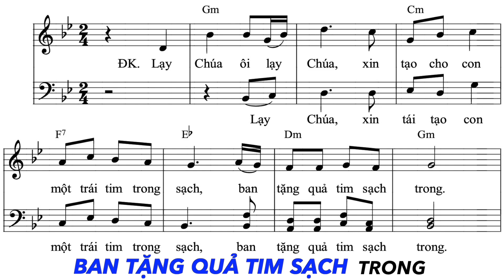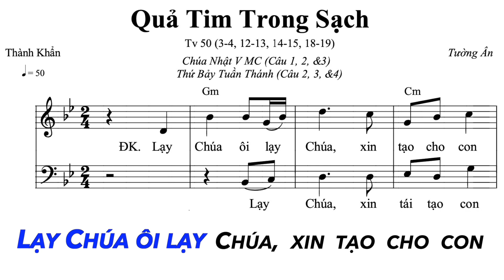Thánh Vịnh 50 - KARAOKE - Đáp Ca Thứ Bảy Tuần Thánh - Quả Tim Trong Sạch | Ns. Tường Ân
Thánh Vịnh 50 - Đáp Ca Thứ Bảy Tuần Thánh
Quả Tim Trong Sạch
Sáng tác: Ns. Tường Ân